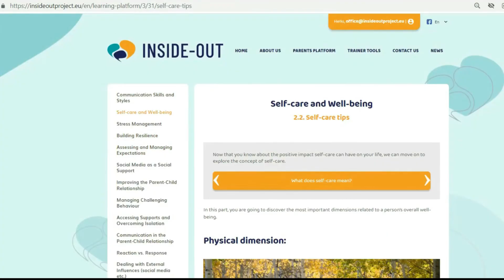Inside out: Improving the Parent-Child Relationship